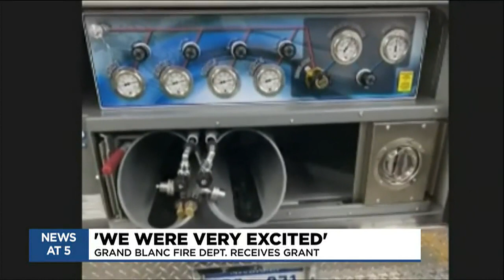Grant funds for local fire department will help battle blazes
A local fire department has some new tools to use to battle smoke and flames.